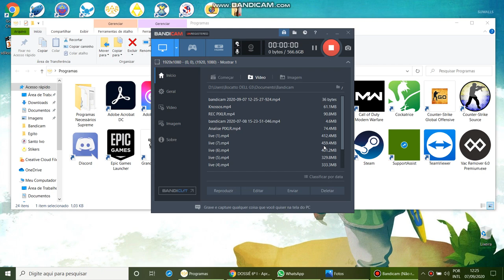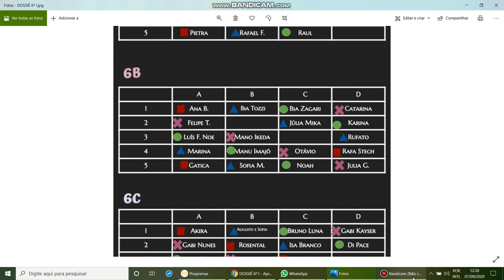Quebra Cabeça (metodologia ativa de trabalho em grupo)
Metodologia ativa QUEBRA-CABEÇA com uma fase extra (grupos forma). Sexto ano como exemplo.